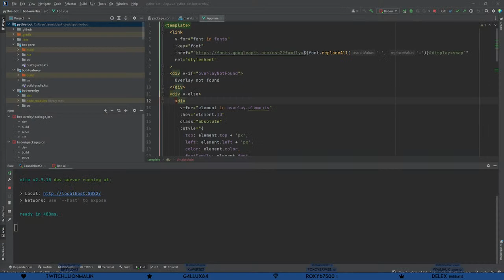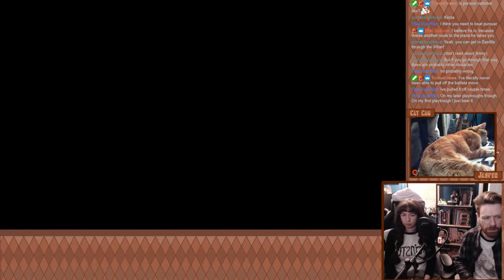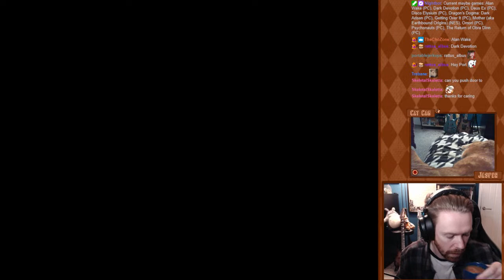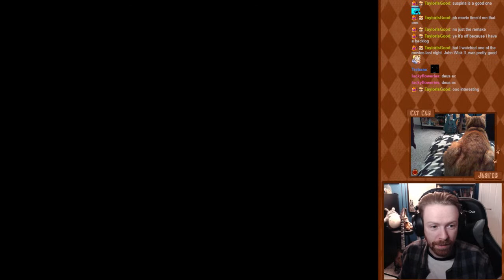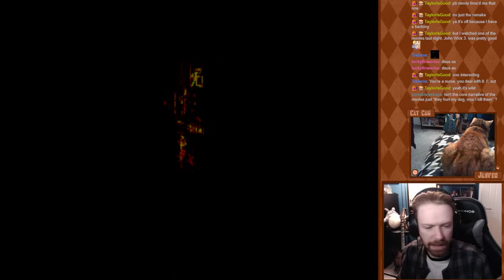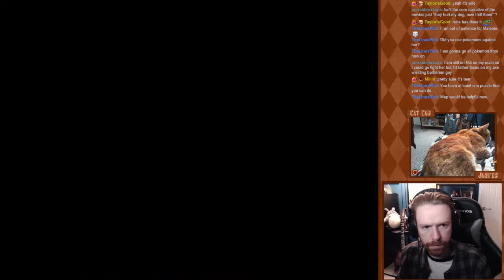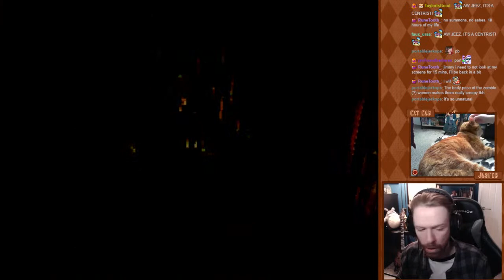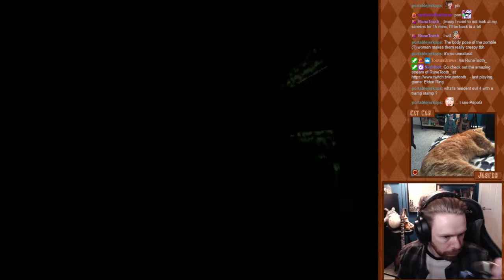Rama Shankar Gupta - Software and game development - Atkinson Llc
Rama Shankar Gupta - Software and game development